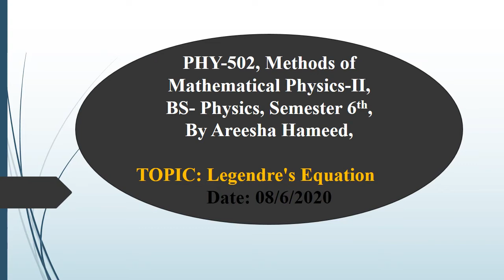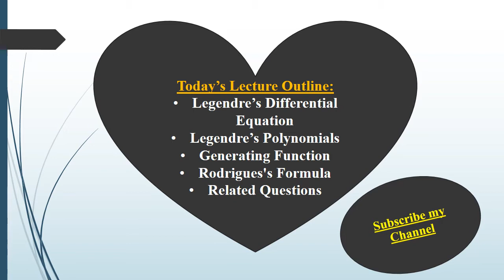Legendre's Equation | Legendre's Polynomial's | Generating Functions | Rodriguez's Formula | Problem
Lecture #14
Methods of Mathematical Physics-2
PHY-502
Semester 6th of BS Physics
Semester 2nd of M.Sc Physics

This lecture is made for Methods of Mathematical Physics-2 learners, These contents are taken from different articles, websites, Kreyszig, Arfken, Spiegel and Tang, I hope this Lecture will be helpful for all listeners...😊

MethodsofMathematicalPhysics-2